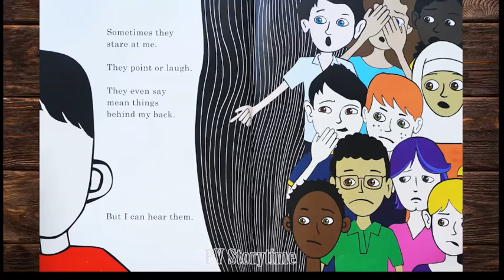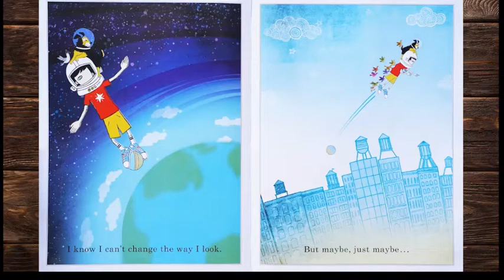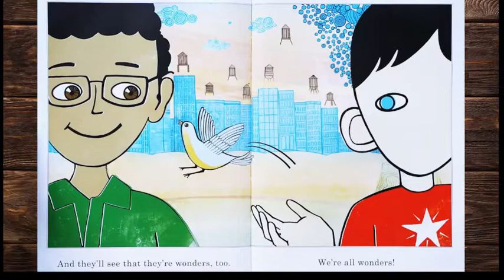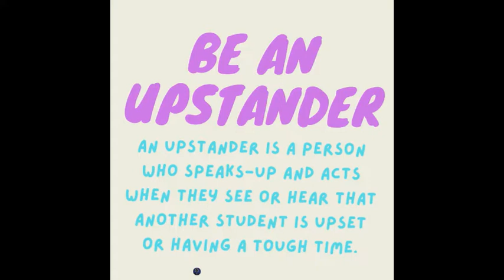Start With Hello Empathy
Start with Hello, We are all Wonders